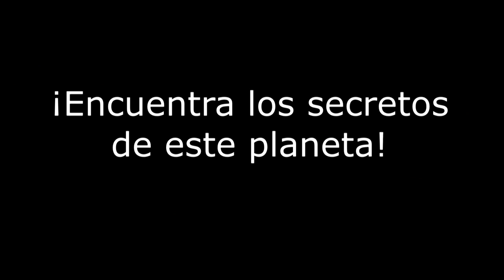Pocket Kaiju Ultra Battlers Trailer (Ver. Full)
Nuevo trailer para mi Fangame de Pokemon